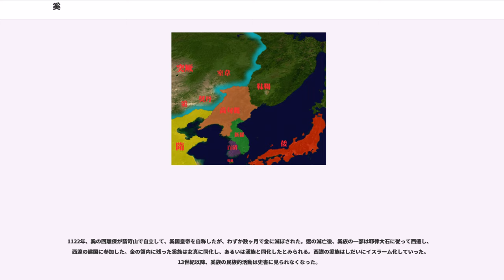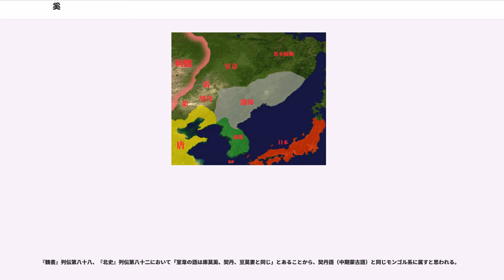奚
奚（けい、拼音：Xī）は、4世紀から10世紀頃までモンゴル高原東部から中国東北部にあるラオハムレン（老哈河、遼河の源流）流域とシラムレン（遼河の支流）流域に存在していた遊牧民族。初めは庫莫奚（しゃまくけい、Šira Mö xī、Shèmò xī）と呼ばれていた。『ホショ・ツァイダム碑文』（オルホン碑文）では、（Ttbi：Tatabï、タタビ）と記されている。

中国の史書に拠ると、庫莫奚および奚の起源は匈奴系鮮卑の宇文部であるという。

344年2月、前燕の慕容皝が宇文部大人の逸豆帰を攻撃し、逸豆帰は慕容皝に敗れて遠く漠北に逃れ、そのまま高句麗に逃げた。この時、松漠の間に逃れた勢力が庫莫奚となった。

登国3年（388年）、北魏の道武帝（在位：398年 - 409年）の親征を受け、庫莫奚は弱洛水の南で大敗し、4部落と馬，牛，羊，豕などの家畜10余万を失った。

それから10数年間、庫莫奚やその他の東夷諸族は次第に勢力を増していったが、北魏が遼海（渤海）を開き、戍和龍を置くと、東夷諸族は懼れて各々方物を献上した。

文成帝（在位：452年 - 465年）の初め、庫莫奚は北魏に遣使を送って朝貢した。

太和22年（498年）、庫莫奚が安州に入寇したため、北魏は営州，燕州，幽州の兵数千でこれを撃退した。奚が後に帰順すると、毎回入塞して交易することを求めた。

北周の時代、突厥は木汗可汗（在位：553年 - 572年）のもと、柔然を滅ぼして中央ユーラシアを掌握した。その頃、庫莫奚は5つに分裂し、辱紇主部，莫賀弗部，契箇部，木昆部，室得部の5部となっており、突厥に附いて部族ごとに俟斤（イルキン：Irkin）一人が置かれた。なかでも阿薈氏が最豪帥となり、5部は皆その節度を受ける。こうして突厥の傘に入り、隣国の契丹と何度か戦った。
隋代以降、庫莫奚は単に奚と呼ばれるようになり、突厥に属しながらも隋などの中華王朝にも朝貢をした。

中国で隋に変わって唐が成立すると、奚は武徳年間（618年 - 626年）に朝貢をした。

貞観18年（644年）7月、営州都督の張倹は幽州，営州の兵および契丹と奚の兵を率いて高句麗を征伐した。この時、奚大酋の蘇支は従軍して戦功があった。

貞観22年（648年）、太宗によって北方遊牧騎馬民族がすべて唐の支配下に入れられると（羈縻政策）、奚の酋長である可度者はその所部を率いて唐に内属したので、饒楽都督府が置かれ、可度者は右領軍兼饒楽都督に任ぜられ、楼煩県公に封ぜられ、唐の国姓である李氏を賜った。また唐は、阿薈部を弱水州、処和部を祁黎州、粤失部を洛瓌州、度稽部を太魯州、万俟折部を渇野州とし、各酋領辱紇主をもって刺史とし、饒楽府に隷属させた。さらに営州に東夷都護府を置いて松漠，饒楽の地を統括させるとともに、東夷校尉を置いた。

顕慶（656年 - 661年）初め、可度者は唐より右監門大将軍を授かったが、その後亡くなったため、奚は唐に叛いた。

顕慶5年（660年）、唐は定襄都督の阿史徳枢賓、左武候将軍の延陀梯真、居延州都督の李含珠を冷陘道行軍総管とし、明年（661年）、尚書右丞の崔余慶に奚を討たせると、奚が懼れて降伏してきたので、奚王の匹帝を斬首した。

武周政権の万歳通天年間（696年 - 697年）、契丹が叛くと奚も叛いて東突厥（第二可汗国）に属し、両国は常に遞為表裏をなしたため、「両蕃」と号した。

景雲元年（710年）、首領の李大輔は遣使を送って朝貢したので、睿宗はこれに喜び、使者を厚くもてなした。

延和元年（712年）、左羽林将軍・検校幽州大都督の孫倹は12万の兵を率いて奚の部落を襲撃した。しかし、前軍左驍衛将軍の李楷洛らが李大輔と戦って敗れたため、李大輔は孫倹と副将の周以悌を捕えて東突厥可汗の默啜の所へ送り、殺害させた。

開元3年（715年）、李大輔は大臣の粤蘇梅落を唐へ遣わして請降したので、その地に饒楽州が置かれ、唐によって李大輔は饒楽郡王に封ぜられ、左金吾員外大将軍・饒楽州都督を拝命した。

開元5年（717年）、李大輔は契丹首領・松漠郡王の李失活と柳城の旧置営州都督府に依ることを請願し、唐の許可を得た。この年、李大輔が唐に入朝したため、玄宗は詔で従外甥の娘である辛氏を固安公主に封じて李大輔に娶らせた。

開元8年（720年）、李大輔は兵を率いて契丹救援に向かった際に戦死したため、その弟の魯蘇が立った。

開元10年（722年）、魯蘇が唐に入朝したため、玄宗は詔でその兄に...